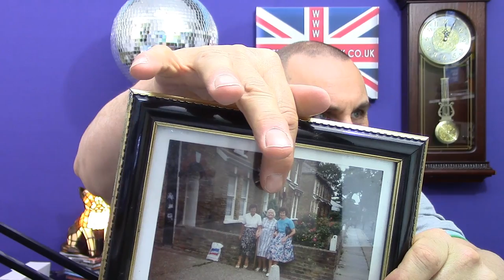United Kingdom Talk LIVE Saturday 28th February 2015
This show is recorded "LIVE" on Saturday's.
You can join in on Saturday's at 12pm Midday GMT (UK Time)

Happy Birthday Brandon.
Angel's thoughts on Awards shows.
Would you like a late night Tuesday/early morning Wednesday live show ?
Blue or white dress ?
New Toyota hydrogen cars.
A live walking bacteria.
My sister shouting out.
Jesus didn't start walking to the cross late, so why are you late for Lent Daniel ?
Just shove it all in.
Katie the cat is VERY angry.
St Patricks night jobs.
Matthew calls from Canada - how do they deal with snow ?
Anger management school.
Fat pills.
Nanny Hayes.
A new quiz night in Islington.
Sean calls in. He sounds so old.
Ronnys washing machine problems.
Tony calls in and tells us about his forthcoming new album "Eurovision Connections".

Twitter chrisreardonuk
Skype   unitedkingdomtalk